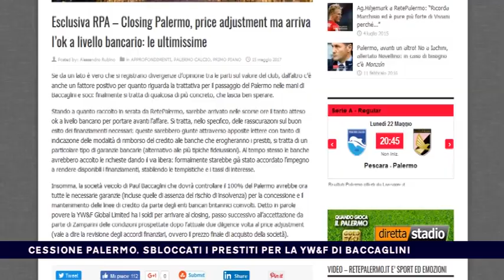CESSIONE PALERMO, SBLOCCATI I PRESTITI PER LA YWatF DI BACCAGLINI del 16-05-2017